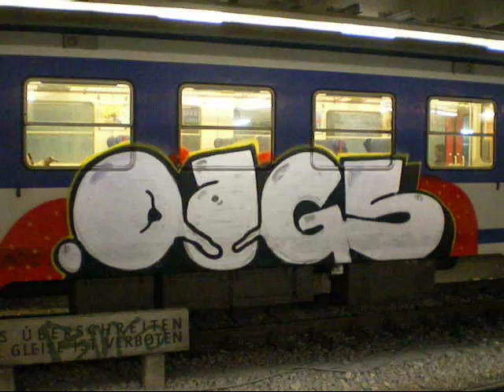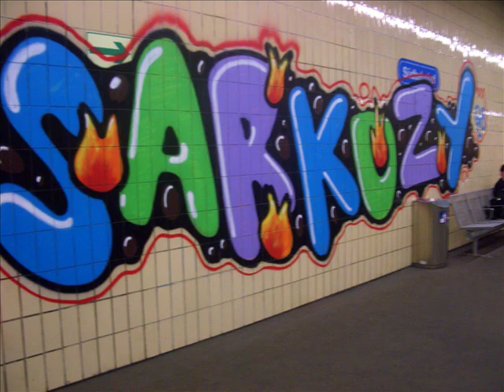Train & Line graffiti Vienna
Get inspired by the line and trains of vienna.